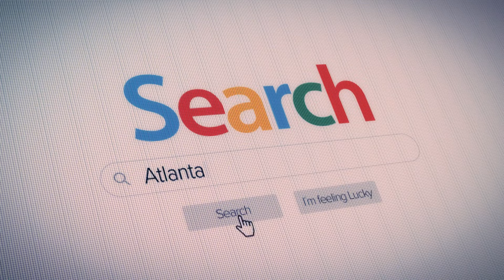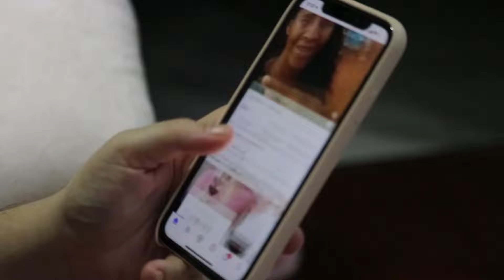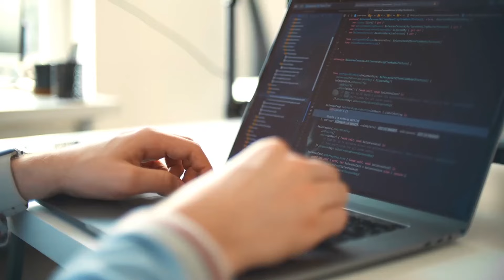How To Become An SEO Freelancer | SEO Career In 2024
Chapters:
00:00: Introduction
00:07: What is SEO?
03:10: Importance Of SEO
06:59: Types Of SEO
11:10: How To Learn
11:38: How To Practice SEO
12:48: How To Build Portfolio